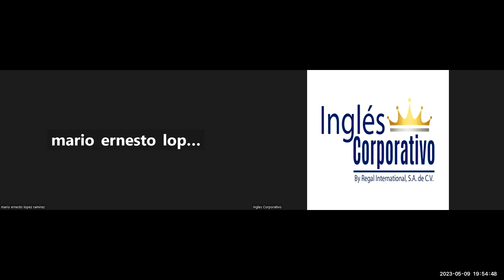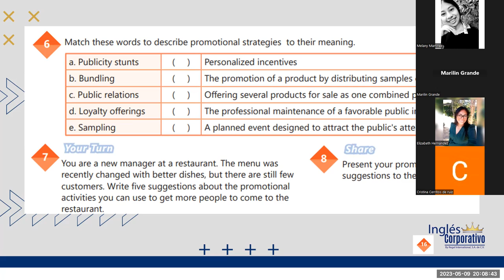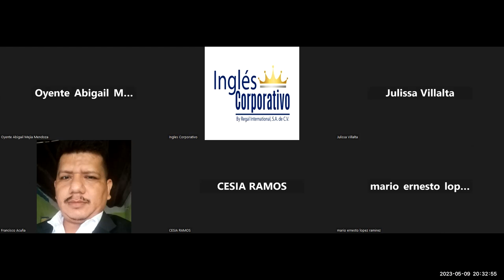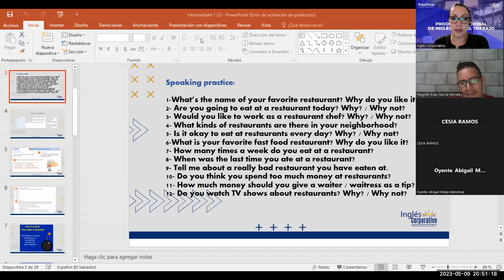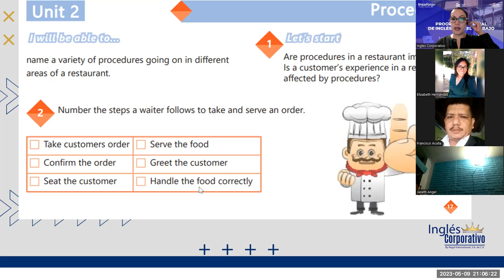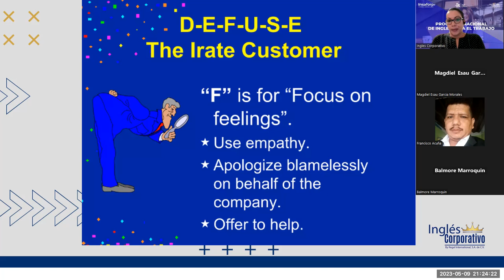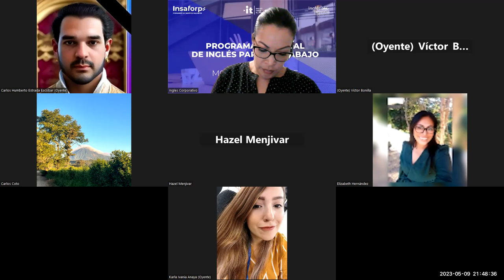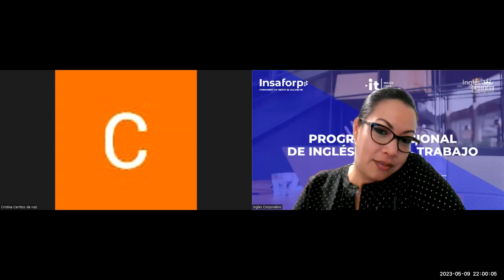Sesion -6-09-05-2023-29750-8048-0071/2023-Guerrero- Vocabulary serving and taking food orders